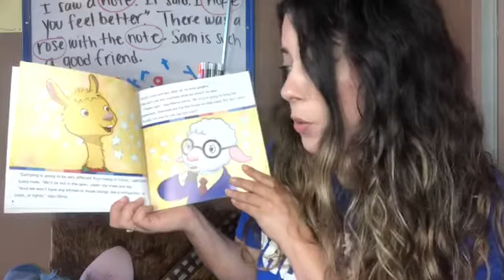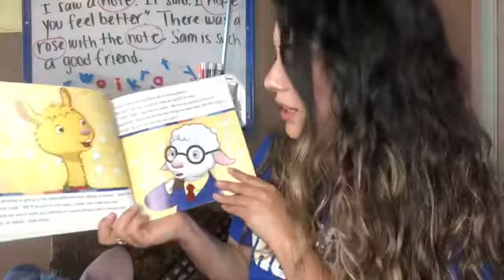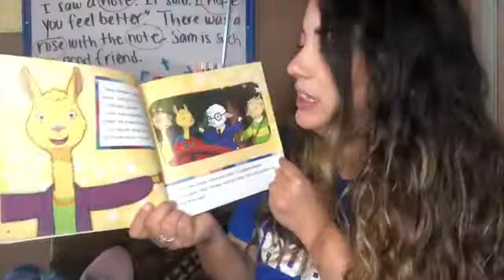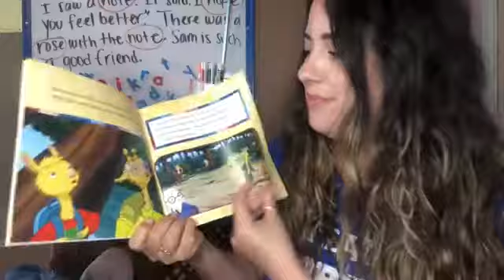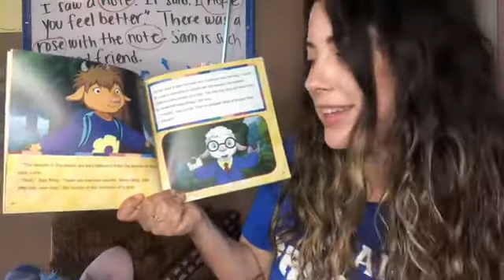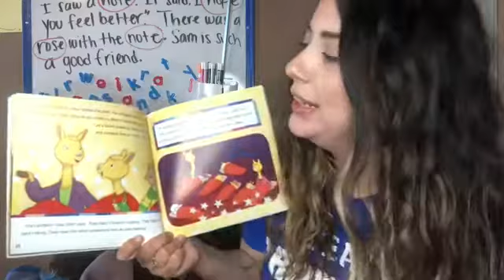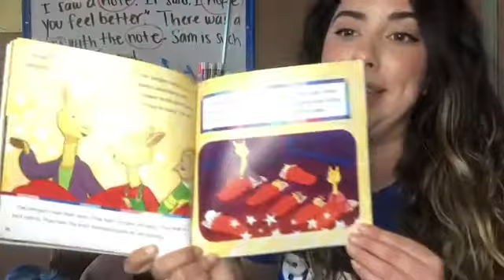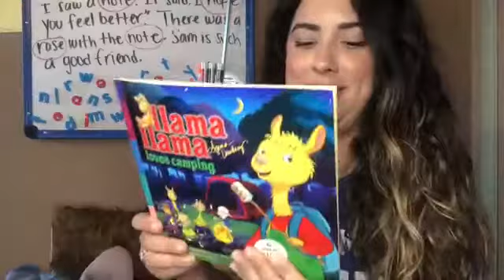May 27- Read aloud